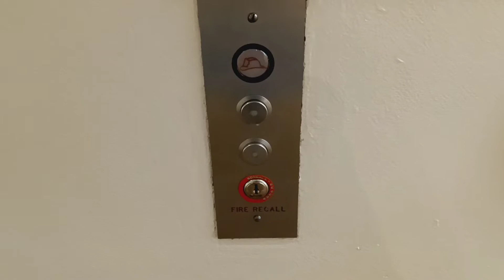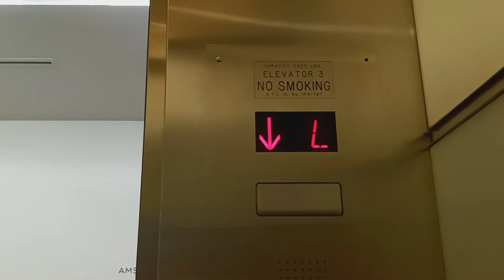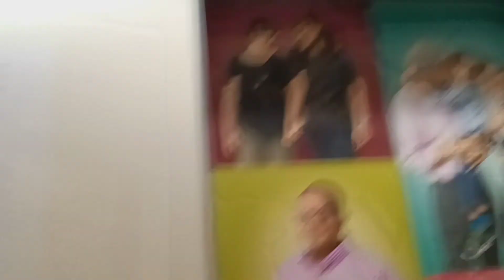Mongrain traction elevators at the Marlene Meyerson JCC (Manhattan, NY)